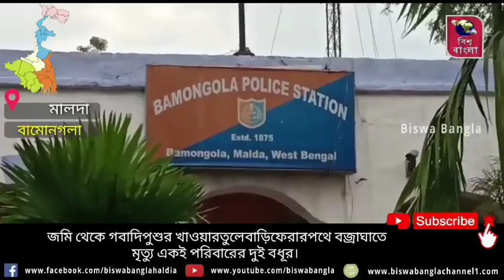জমি থেকে গবাদিপুশুর খাওয়ারতুলেবাড়িফেরারপথে বজ্রাঘাতে মৃত্যু একই পরিবারের দুই বধূর।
বামনগোলা:২৪ আগস্ট:জমি থেকে গবাদিপুশুর খাওয়ারতুলেবাড়িফেরারপথে বজ্রাঘাতে মৃত্যু একই পরিবারের দুই বধূর। সোমবার বিকেলে ঘটনাটি ঘটেছে বামনগোলা থানার ডাকাত পুকুর গ্রামে। এলাকায় নেমে এসেছে শোকের ছায়া। পুলিশ ও

হাসপাতাল সূত্রে জানা যায়, মৃত ওই দুই বধূর নাম বিশাখা মাহাতো(২৭)ও অনিমা মাহাতো(৩০)।

মৃত বধূর পরিবারের সদস্যদের থেকে জানা যায়, সোমবার বিকেলে ওই দুই বধূ বাড়ির গবাদি পশুর জন্য বাড়ির পাশেই জমিতে ঘাস তুলতে গিয়েছিলো। ঘাস তুলে বাড়ি ফেরার সময় বজ্রাঘাতে রাস্তায় লুটিয়ে পড়ে দু জনেই। স্থানীয়রা তড়িঘড়ি করে বামনগোলার মদিপুকুর প্রাথমিক স্বাস্থ্যকেন্দ্রে  নিয়েযেতেগেলে কর্তব্যরত চিকিৎসকেরা তাদের মৃতবলে ঘোষনা করেন। এরপরে এদিন খবরদেওয়া হয় বামনগোলা থানায়। বামন গোলা থানার পুলিশ ঘটনাস্থলে এসে মৃতদেহ উদ্ধার করে ময়নাতদন্তের জন্য মালদা মেডিকেল কলেজ ও হাসপাতালে পাঠান।
এদিকে এ ঘটনায় গোটা এলাকায় নেমে এসেছে শোকের ছায়া।